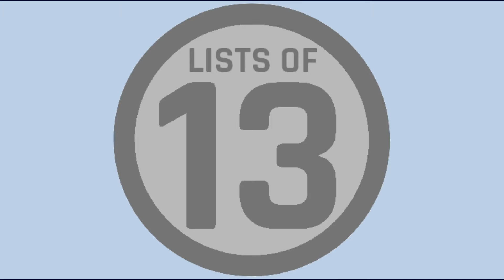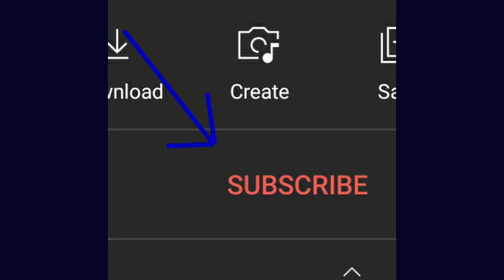13 Countries With The Most Instagram Users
There are some things that are just facts. We have taken one of these things, listed the top 13, counted them down from 13 to 1. Today's countdown is 13 Countries With The Most Instagram Users.

Japan - this account that brings you multiple daily posts about all things Japan.

United States - Instagram of Chicago... It is simply a bunch of pictures of Chicago